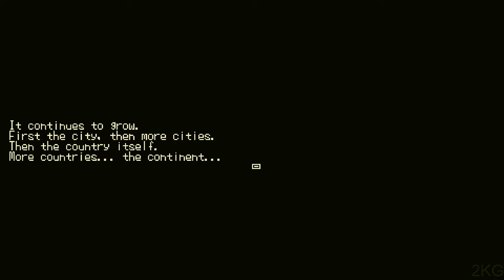ANGEL'S GEAR Full Gameplay Walkthrough 1440p60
Full Game Longplay Walkthrough of Angel's Gear
All Bosses:
Angel's Gear is a challenging horror-flavored Metroidvania set in a world tainted by a mechanical disease.
TIMELINE
0:00 Prologue
3:46 Tutorial
6:30 Cathedral Hub
9:19 Waterworks
18:22 Lunar Catacomb
26:43 Deus Garden
42:41 Xynagogue
51:32 Gear Engine
1:00:35 Angelholm
1:09:41 Heathcliff's Lair
1:16:53 Credit